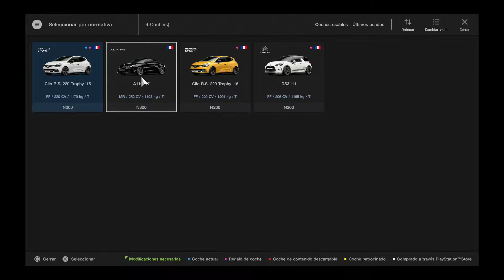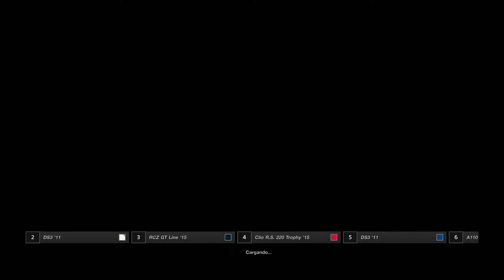Gran Turismo Sport para PS4 PRO. Competición de Francia. DIY 83 FULL 😎😎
Nuevo gameplay del Gran Turismo Sport para PS4 PRO en la competición de Francia. Espero que os guste, saludos!

*** PREGUNTA ***

¿Qué videojuego te ha gustado más? Deja tu respuesta en los comentarios.

Si te ha gustado este vídeo dale al like y así me ayudarás a seguir creando contenido.

Aquí podrás encontrar trucos de informática, electricidad, aire acondicionado, curso de inglés, curso de castellano, curso de alemán, comentarios sobre los más relevantes videojuegos y videoconsolas de la historia y muchos unboxings.

Cualquier duda, anécdota o cosa que quieras compartir déjalo en comentarios. Un saludo!!!

*** CONECTA ***